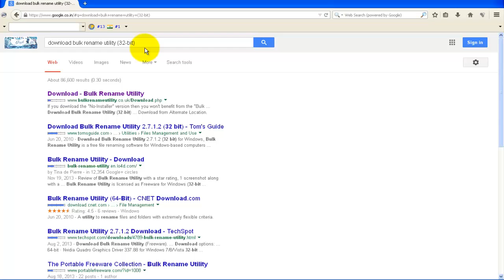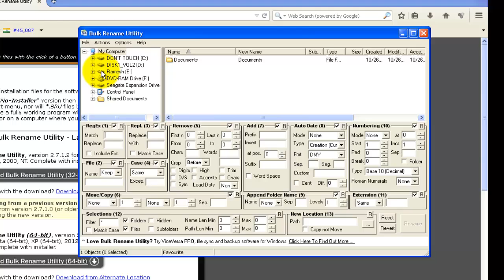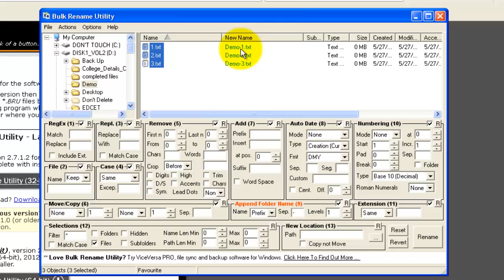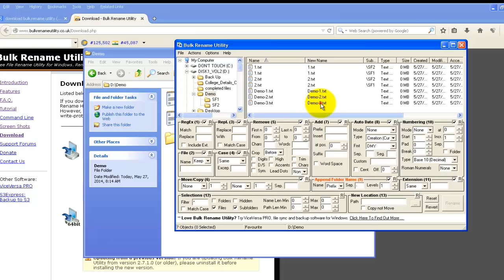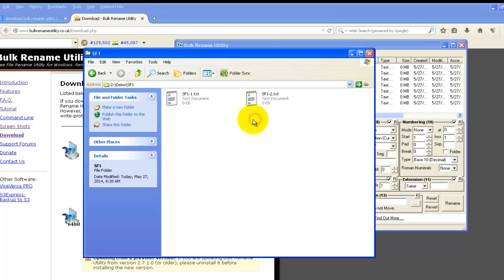Add folder name to filename mp4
Hi,
Good morning every body, this video explains how we can prefix respective folders,Sub Folders  names to the files located in those folders using free bulk rename utility software.

Add folder name to filename

1.Select folder path in folder tree
2.Select Append folder Name at (9)--Select prefix or suffix
3.Select files,sub folders which you want to rename at selections (12)
4.Select files to be renamed in clip board--Click Rename